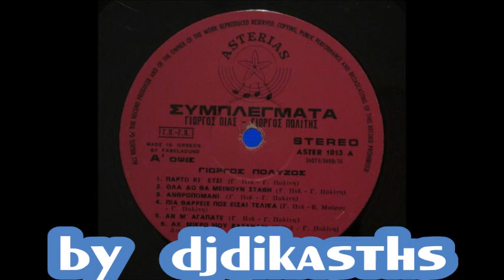ΓΙΩΡΓΟΣ ΠΟΛΥΖΟΣ 1976 ~ ΣΠΑΝΙΟ LP ~ ΠΑΡΤΟ ΚΑΙ ΕΤΣΙ